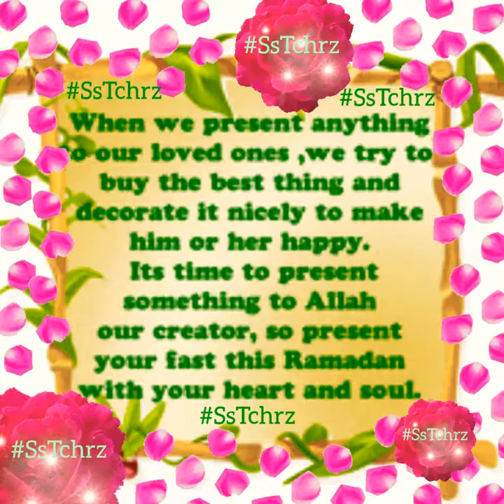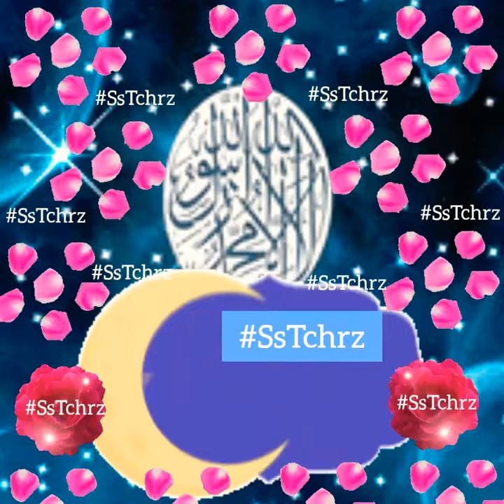Ramadan Mubarak | Ramadan Kareem | Naat Status | Islamic Month | Assalam Alaikum Status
Ramadan Kareem | Ramadan Mubarak

Ramadan Coming Soon | Ramadan Kareem | Naat Status | Islamic Month | Assalam Alaikum Status

Shab-e-Barat Mubarak | 15 Shaban | Naat Status | Islamic Month | Assalam Alaikum Status

Shaban ka Chand Mubarak | 1st Shaban | Naat Status | Islamic Month | Assalam Alaikum Status

Meraj un Nabi (SAWW) Mubarak | 27 Rajab | 1444 | 2023 Shab e Miraj | SsTchrz | Chand Mubarak | Islamic Months | WhatsApp Status